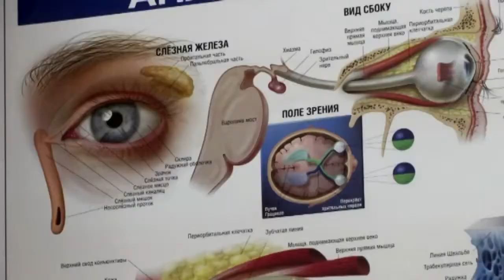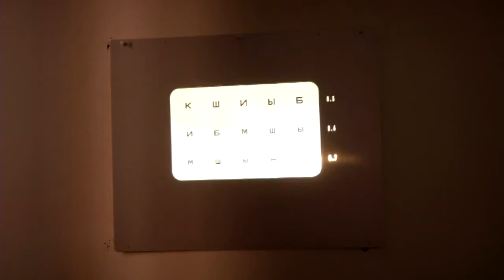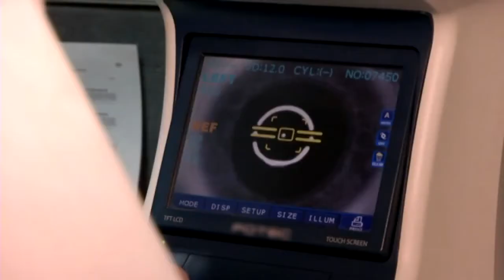Глазная гимнастика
Советы как делать глазную гимнастику